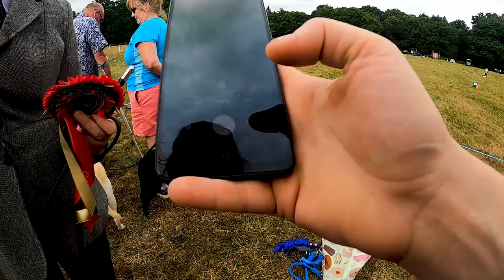Offas Dyke RC Summer Show 2022 / Horse Show / Equestrian VLOG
Welcome to Offas Dyke annual summer show 2022.  We have never been to this show before and it turned out to be such a lovely day out.  We went for some in-hand showing with Blue who absolutely rocked it!!!

I will give you fair warning, some of the shots are kinda funny angles, I experimented with strapping the go-pro on using a body mount so I could film without worrying about moving the camera around.  Some of it came out quite good, but there are bits where you get a good eyeful of my pigtails flapping about 🤣Let me know what you think in the comments ... did you like this style of shooting?

If you are enjoying our videos and would like to see more then please like, comment and subscribe (it really helps us to reach more people)  Thank you so much for supporting our channel!!